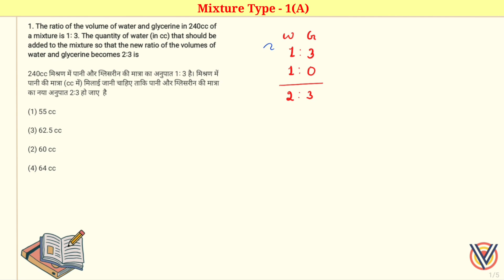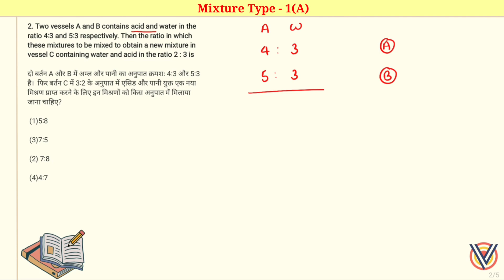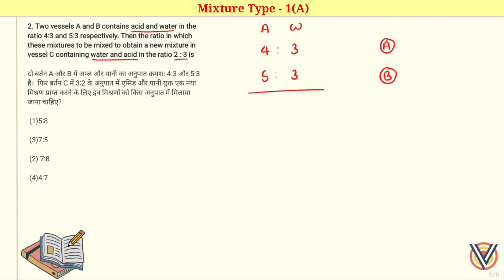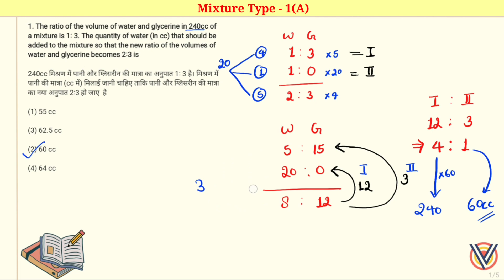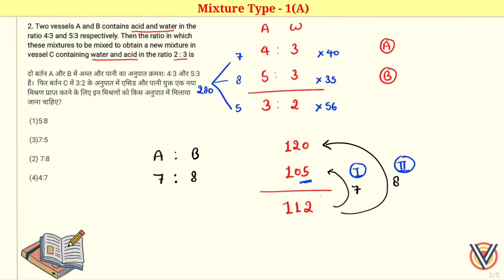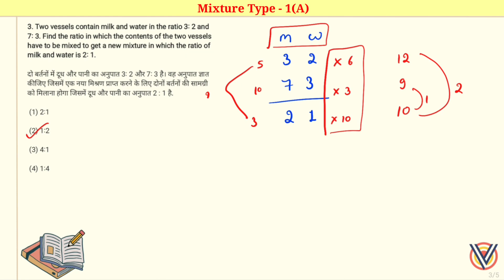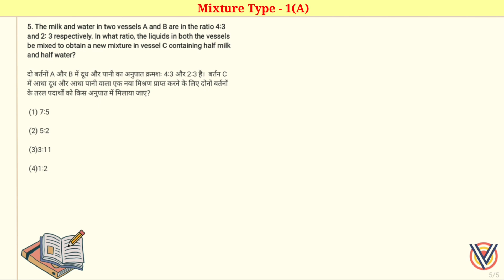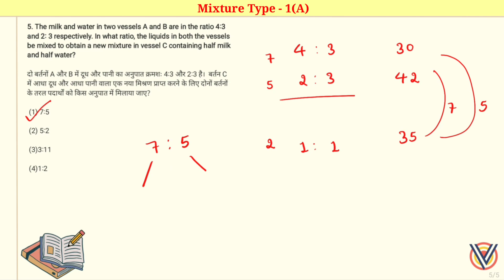Mixture Type - 1(A) SSC CGL 2024 SSC Mathematics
🔍 What to expect:
‌🔹Detailed SSC CGL 2024 exam insights
🔹‌Tips and tricks for effective exam preparation
🔹‌Study routine breakdowns to enhance productivity
🔹‌Updates on other SSC exams

how to study math for ssc cgl 2024
study plan ssc cgl 2024
ssc math study target
chsl 2024